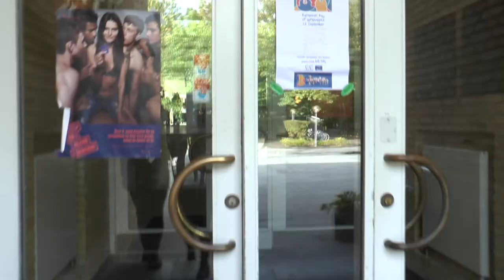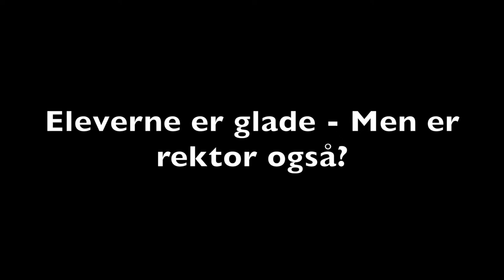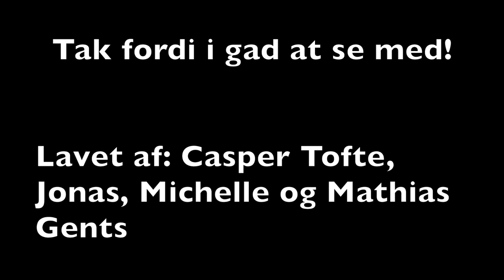Frederiksværk Gymnasium & HF - Mediefags Produktion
Lavet af Jonas, Casper, Michelle, og Mathias Gents.